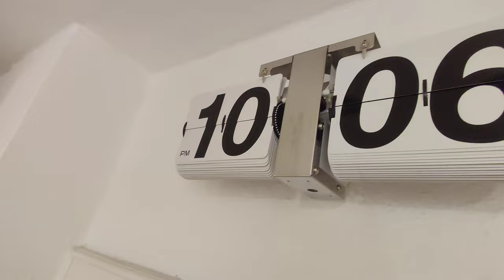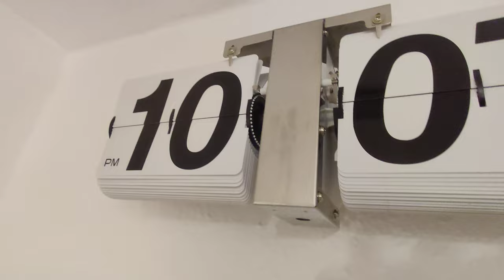Noise Flip Clock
This video is uploaded for Time Act Store.